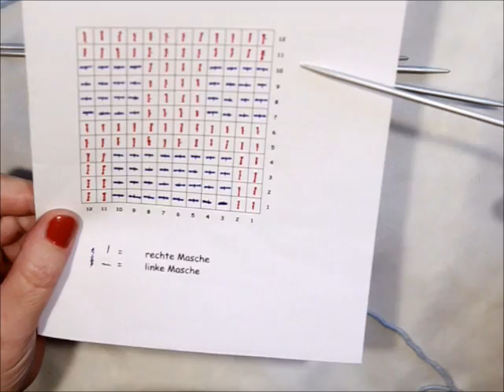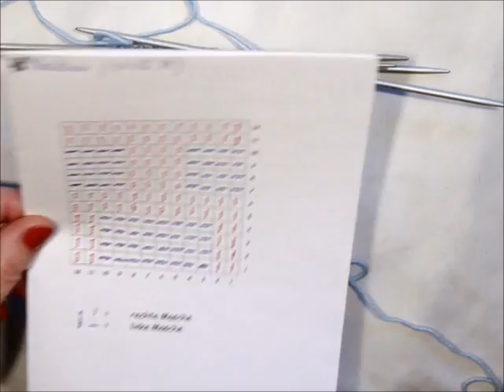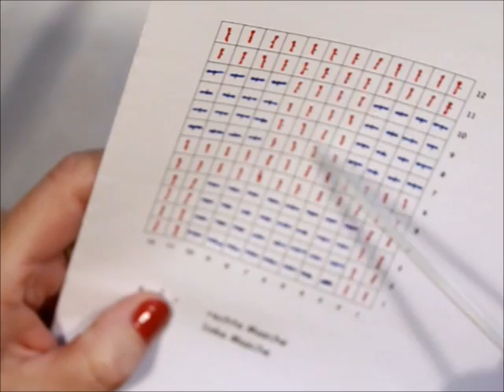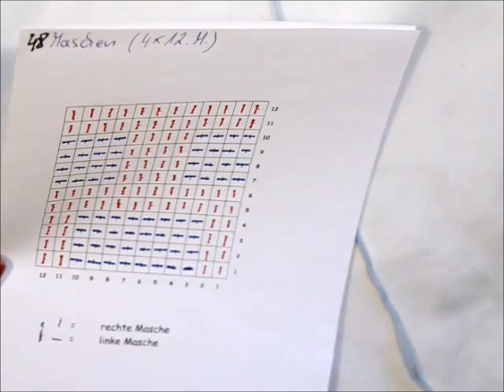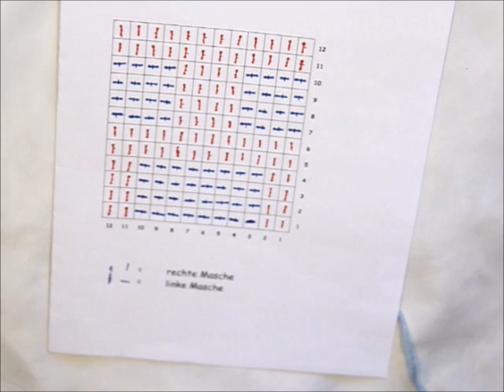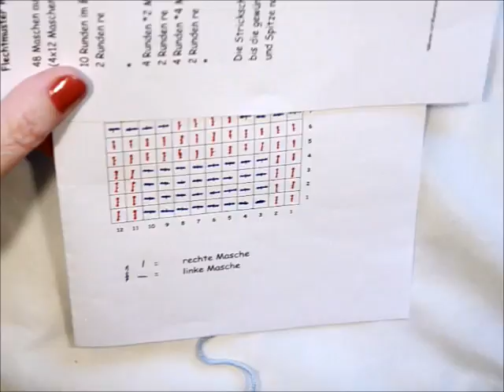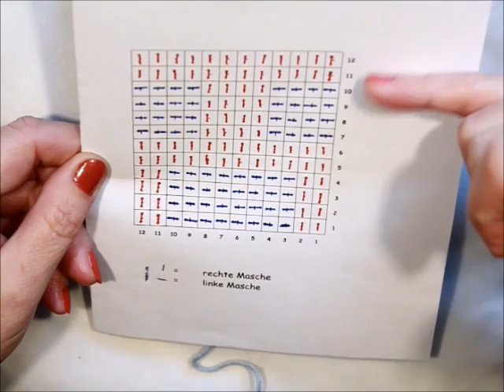Muster 110*Flechtmuster für Socken in fünf Größen*Plastischemuster Stricken mit Nadelspiel*